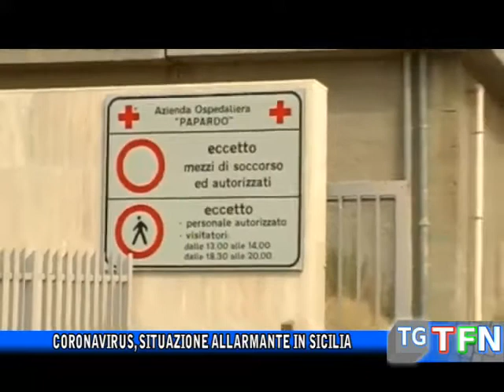Coronavirus, situazione allarmante in Sicilia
In Sicilia è allarme per i numeri sul Coronavirus nell'ultima settimana: in crescita nuovi positivi e terapie intensive